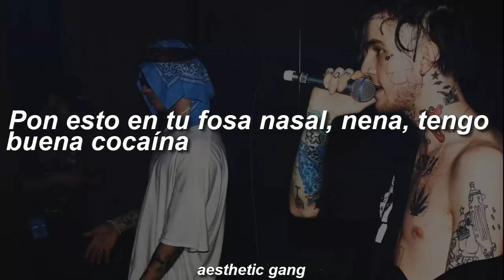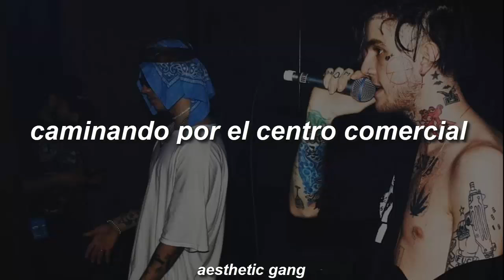LIL PEEP x LIL TRACY - CASTLES (SUB.ESPAÑOL)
Sígueme.